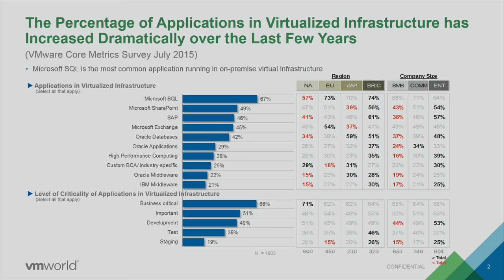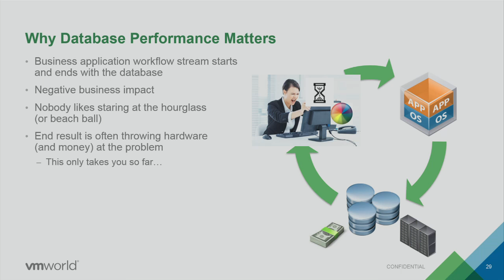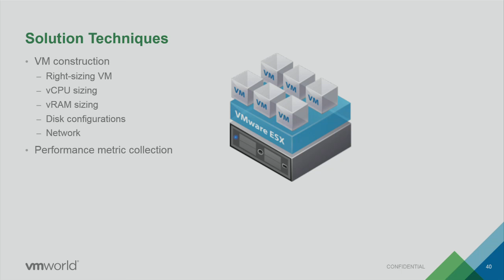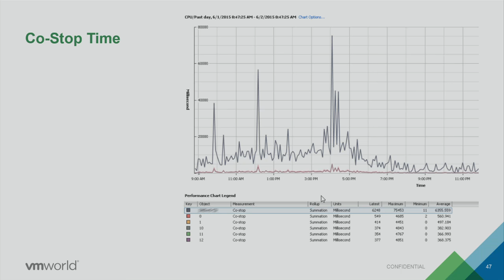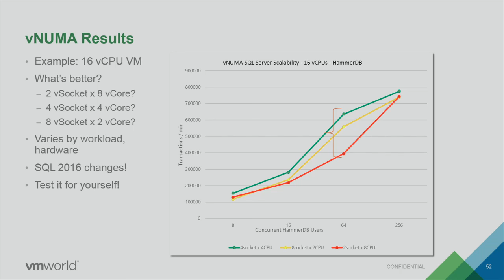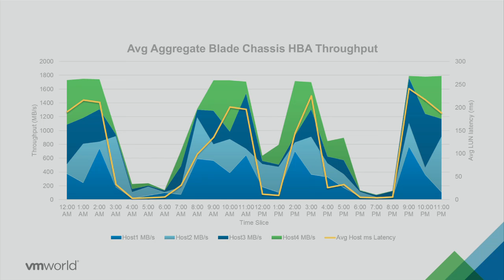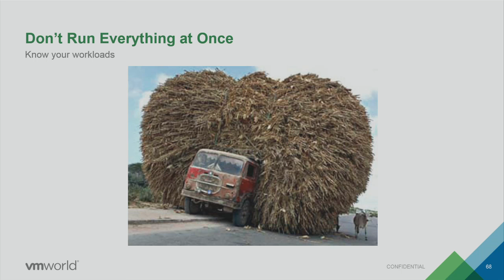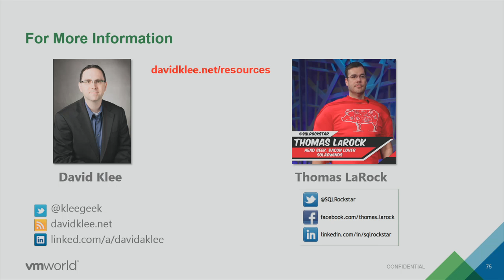VMworld 2016: VIRT7511 - Performance Tuning and Monitoring for Virtualized Database Servers